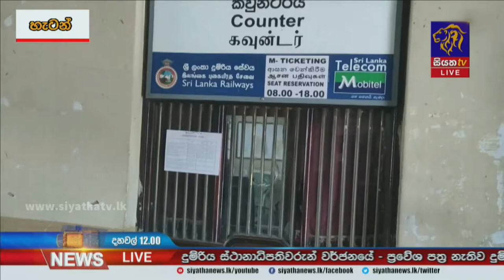දුම්රිය ස්ථානාධිපතිවරු වැඩ වර්ජනයේ | Siyatha News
දුම්රිය ස්ථානාධිපතිවරු වැඩ වර්ජනයේ

ප්‍රවේශපත්‍ර නිකුත් කිරීම ඇතුළු සේවාවලින් ඉවතට
මගීන්ට නොමිලේ දුම්රියේ ගමන් කිරීමට අවස්ථාව